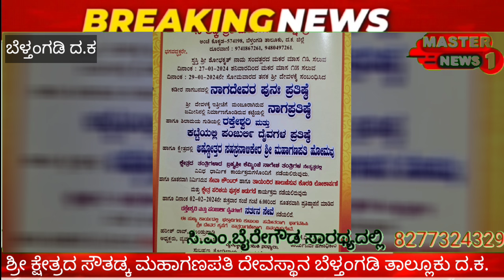31-01-2024# ಸೌತಡ್ಕ ಶ್ರೀ ಮಹಾಗಣಪತಿ ಕ್ಷೇತ್ರ ಅಂಚೆ ಕೊಕ್ಕಡ.ಬೆಳ್ತಂಗಡಿ Master News1